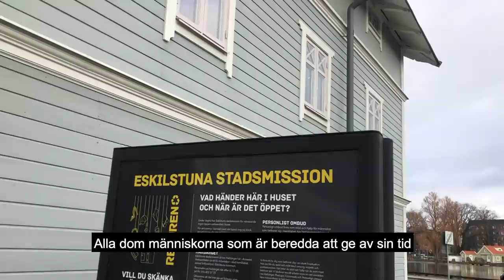Jag träffar en sosse! | FÖDELSEDAG OCH MINITURNÉ | VLOGG 6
Kommer Ulf Kristersson att komma ihåg min födelsedag? Kan en kristdemokrat och en socialdemokrat komma överens? Och vem ska jag egentligen träffa i Eskilstuna? Följ med mig på min födelsedag och på en resdag!